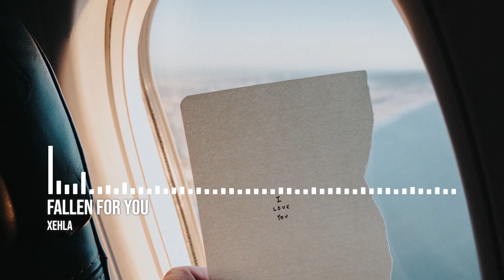XEHLA - Fallen For You | No Copyright Orchestral Music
🎵 Track Info:
Title: Fallen For You
Artist: XEHLA
Genre: Orchestral